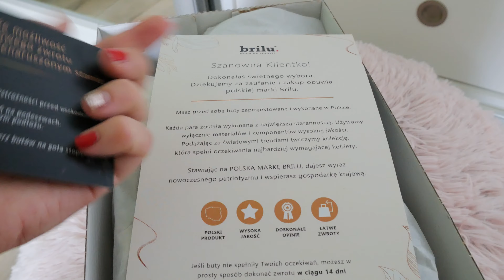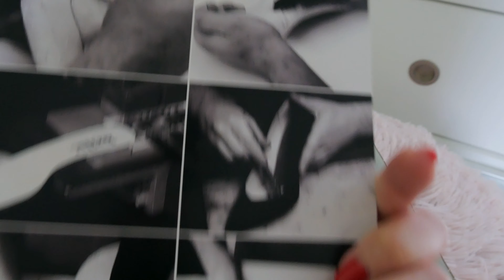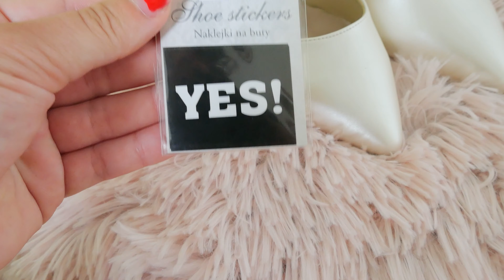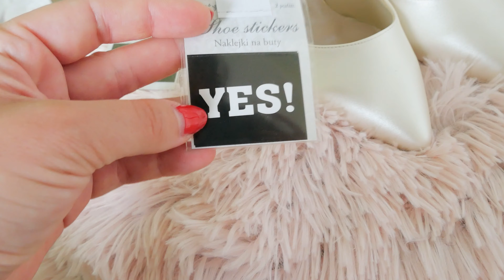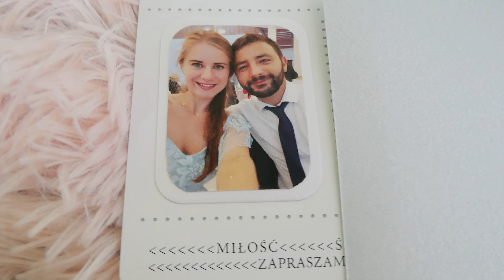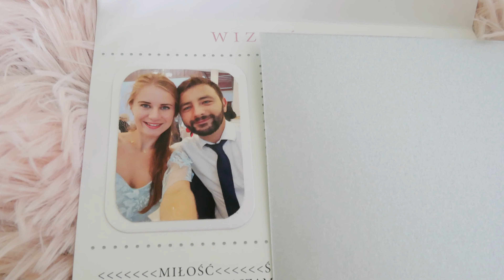ŚLUB ZA MIESIĄC!👰 I Agatka❤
Buziaki!!